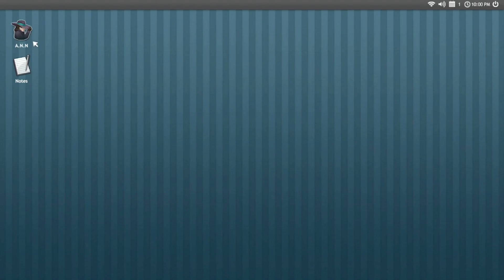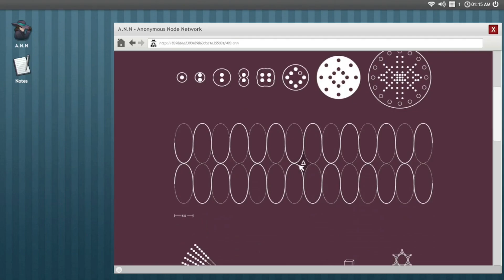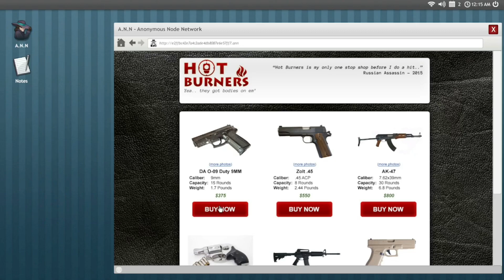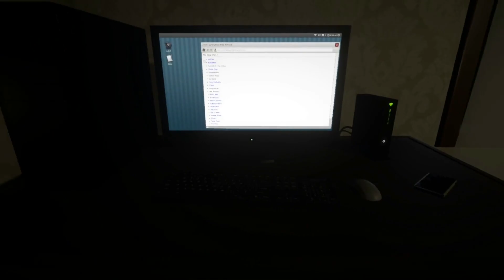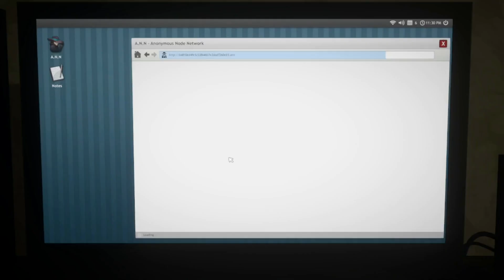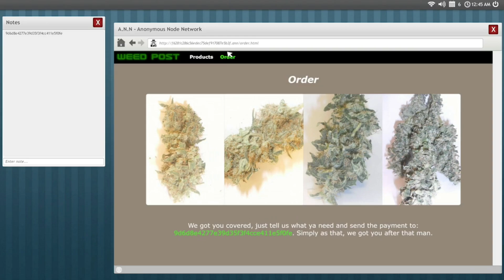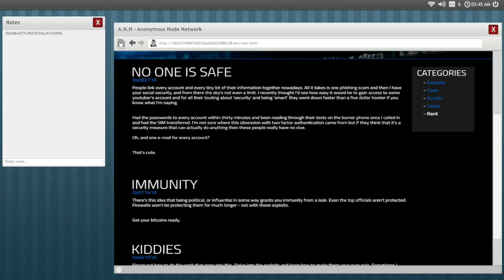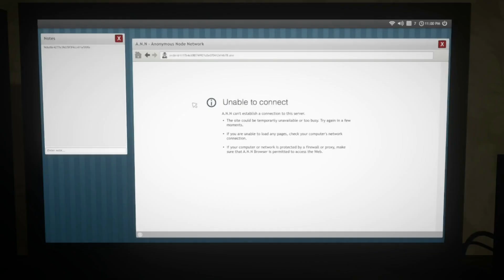VON AUFTRAGSKILLERN UND NACKTEN MENSCHEN ▪ Welcome to the Game Part 2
Let's Play Welcome to the Game
Ich bin mir ziemlich sicher, dass das hier ein hackendes Projekt wird.
► Info: Welcome to the Game is a creepy horror/puzzle game that takes you into the world of the Deep Web. Explore the Deep Web with the sole purpose of trying to find a Red Room, an online service / website that allows you to see and participate in interactive torture and murder.